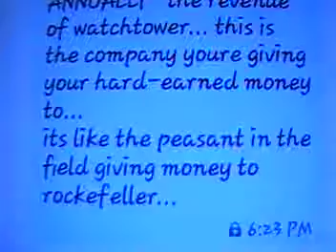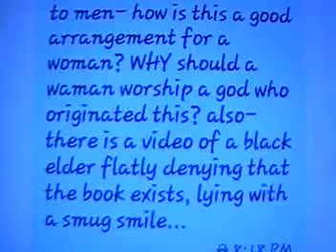texts to jw mother 45